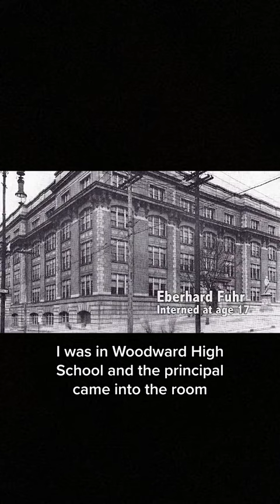Families Separated by US Government During WW2 | Watch the full clip on Witness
It wasn’t just Japanese Americans who were interned by America during World War II. Nearly 11,000 German-Americans, perceived as enemy ’aliens’ were also interned. Tens of thousands more suffered illegal searches and seizures, relocation, harassment, interrogation, family separation, deportation and repatriation to Germany.